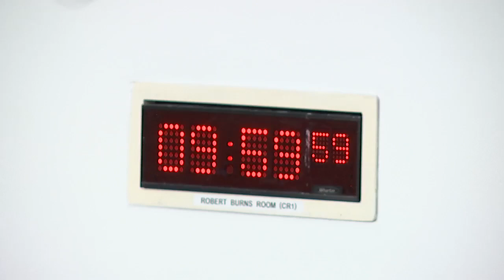Finance and Public Administration Committee - 1 February 2022